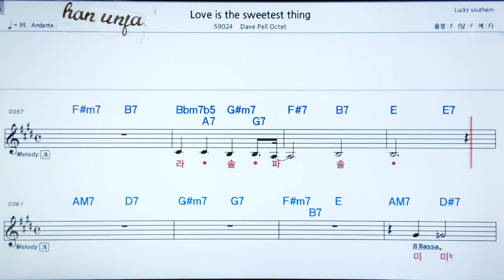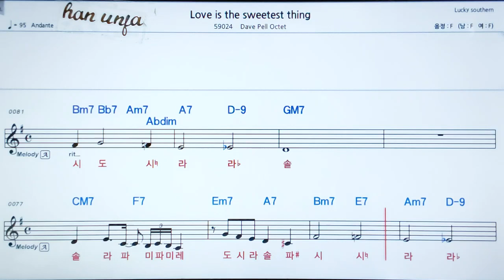째즈 곡,계명💖Love is the Sweetest thing/Dave pell octer 👍MR,가라오케 악보 코드 가사 ,Karaoke반주